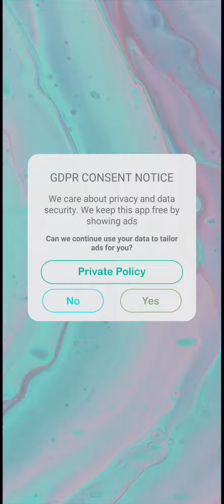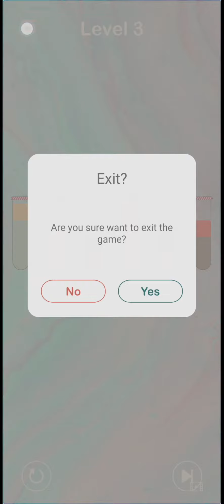Liquid Sort(Unity Game+Admob+iOS+Android)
Liquid Sort is casual puzzle game. Sort the liquid.